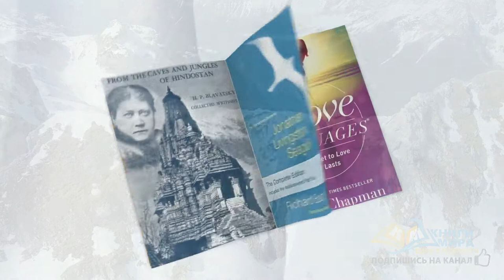Best Quotes by The Book of Mirdad and Michail Naimy / Top 55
Friends, today we have prepared for you top 55 best quotes by Michail (Michael) Naimy and quotes from the book of Mirdad audiobook. We also have the book itself on the channel and we also highly recommend reading and listening to this one of the best books ever written by man. So today, 55 best quotes from the book of Mirdad and the wisest quotes about love and about God...

Subscribe to not miss new videos, because our goal is to make quick and effective education available voicing the best and wisest books and quotes of great people of the past and present, and also on our other channel by making summaries of books, videos, interviews and even paid educational courses, as well as to keep you up-to-date on the latest events in the world and on Youtube, saving as much of your precious time as possible.

There will be a lot of interesting, useful, and most importantly exclusively copyright videos. Our most favorite audiobooks, enlightenment audiobook, wisdom book, esoteric audiobook, wise book фор personal development, spirituality, esoteric, occult and Wise. All in all the best free audiobooks of the world, because we really strive to create the largest educational project on YouTube for tens of millions of users.

Join us as viewers per channel "World of Books" and Audio book. Support us in any way you can, help us become the biggest and most useful channel on self-development!